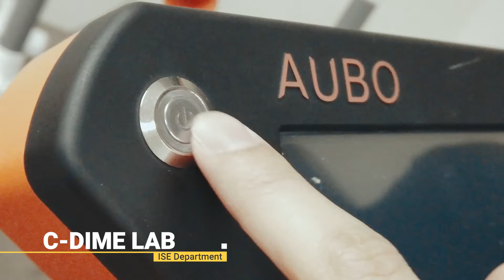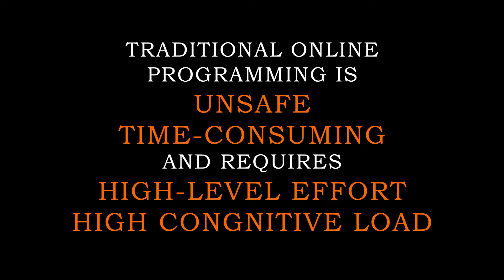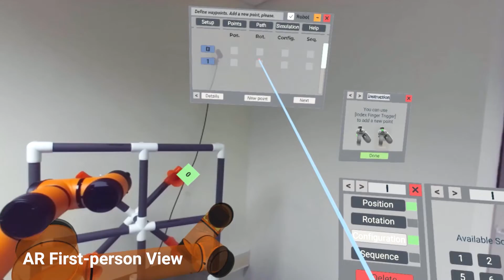Introduction of an AR System for Robot Programming